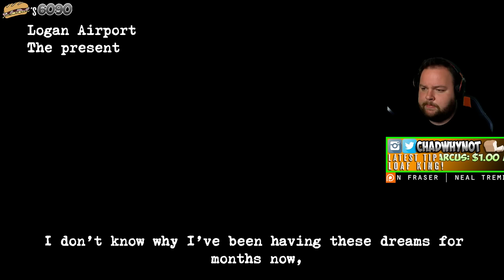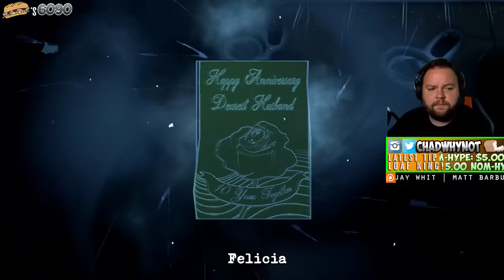New Horror Game PERCEPTION! | Chapter 1 & 2 | LIVE Gameplay Pt.1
☼ DO NOT spam the same messages over and over again. The chat is a hangout location, not your own personal bullhorn.
☼ DO NOT post links, self promote, or viewer leech. Links will be posted by mods or Chad only.
☼ DO NOT be rude, racist, sexist, or an asshole. This is meant to be a fun place for folks to hang out, and your attempts at ruining that experience for folks is a quick ticket to BANs-ville.
☼ DO NOT argue with the mods, including the bots (Nightbot and others) as they know the channels rules, or are set up by MYSELF. They are doing what I have asked of them.
☼ DO get to know everybody hanging out. We've garnered a fun loving group of weirdos for you to get to know, and I love seeing the relationships blossom from this. It makes my butt tickle in all the best ways!

Are you a Gaming Youtuber looking for a network? CHAD WHY NOT is a part of CURSE.